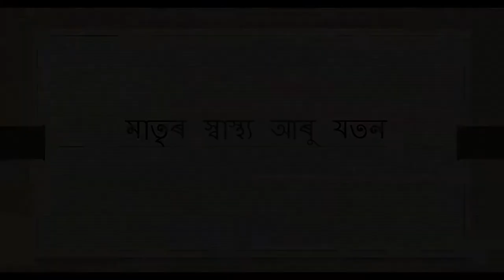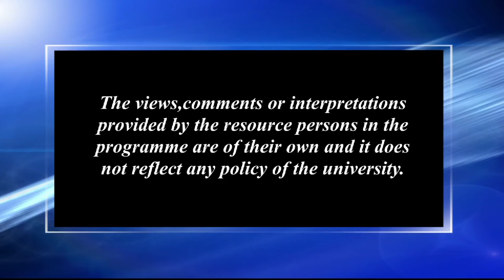মাতৃৰ স্বাস্থ্য আৰু যতন_১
Presented by: Dr. Khalekuj Zaman and Arpana Barman
Camera: Rashmi Duwarah
Editing: Bitu Das
Technical Support: Rajesh Kr. Sarma
Produced by: Dr. Sangeeta Kakoty, Deputy Director, Multimedia, KKHSOU